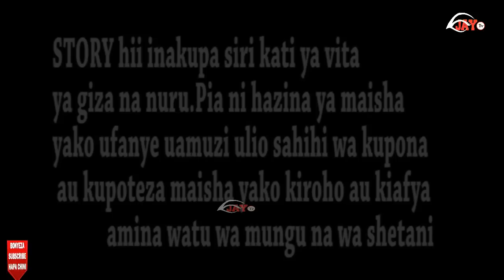Mbinu Mpya Kabisa ya Kujiunga na Free Mason TUNDUMA (The Best Way to Join With Free Mason)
The Best Way to Join With Free Mason